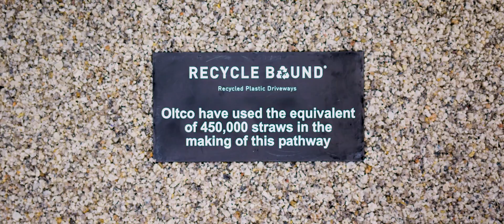Introducing Recycle B♻️und. A world 1st! Driveway & pathway resin surfacing made from waste plastic.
Introducing Recycle Bound – The world’s first recycled driveway solution which uses waste plastic which is already in circulation.

As the impact of waste plastic across the globe becomes an increasing concern, we have launched a new driveway solution, designed to play an important role in utilising plastic which is already in circulation.